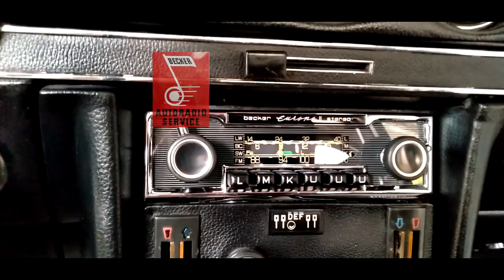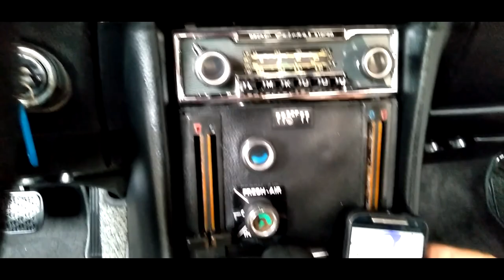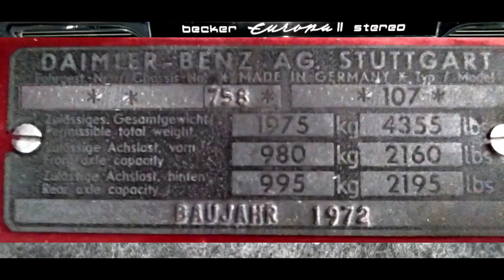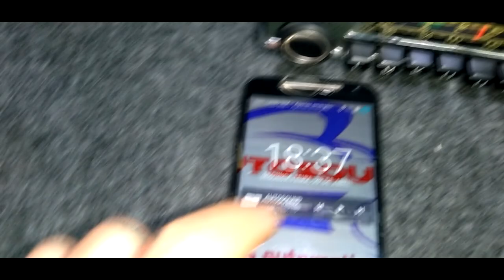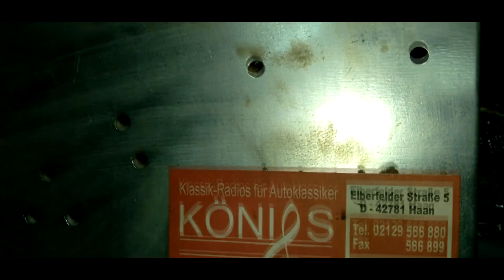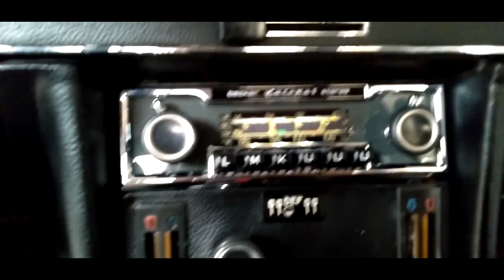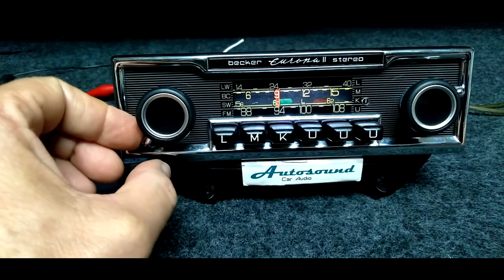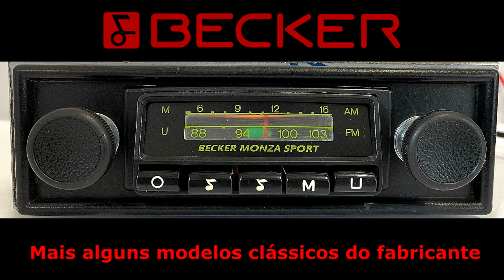⛄Becker Mercedes Benz 350SL genuine autorádio original equipement with Bluetooth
💮Este vídeo de demonstração é referente ao auto rádio da marca becker ano 1972 fabricado na Alemanha.

Essa unidade faz parte de um automóvel mercedes conversível modelo 350 SL

Foi atualizado com uma placa eletrônica para conexão Bluetooth.

“A história da Becker é quase como a história do próprio auto-rádio.

Fundada por Max Egon Becker em 1945, a Becker rapidamente se tornou o principal fornecedor de prestígio do mundo.

Marcas como mercedesbenz Benz, bmw , porsche e ferrari selecionaram a Becker como um de seus principais fornecedores OEM
que pode ser entendido por Fabricante de Equipamento Original, no caso, para áudio automotivo.

Ao longo dos anos, a Becker teve muitas inovações no setor:

Primeiro rádio automotivo totalmente transistorizado.
Primeiro rádio com busca totalmente automática de estações.
Primeiro sintonizador com cassetes integrado e rádio automotivo.

Especificações técnicas:

Becker Europa II Stereo MU Série H
Transistors 20
Superheterodyne (common); ZF/IF 460/10700 kHz
Tuned circuits 10 AM circuit(s)     14 FM circuit(s)
Europa II (2) MU estéreo Série H
País alemanha / Marca Becker
Fabricante , Max Egon, Autoradiowerk Ittersbach bei Pforzheim
Ano 1972
Superhet com estágio RF
Bandas de ondas Transmissão (BC) e FM ou UHF.
Modelo: Europa II Stereo MU Série H - Becker, Max Egon,
5 estações mecânicas, 3x UKW, 2x MW.
2-teiliges Gehäuse mit getrenntem NF-Verstärker (Endstufe).